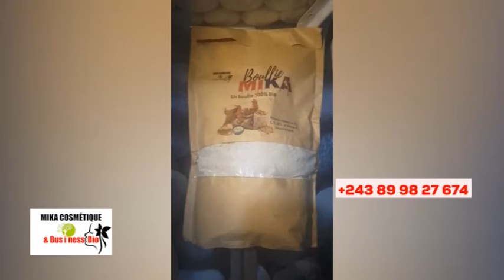🔥ÉGLISE EN DANG£R, M0RT D'UN PASTEUR, ÉPIDÉMIE YA SOMO + WALESSA RANDO NA BA MUSICIENS, BOLANDA